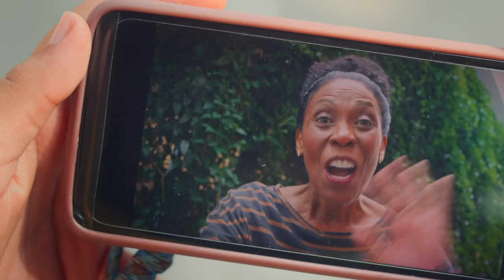Episodio Completo: Abuelentina | T01 E17 | Mundo Curiozoo 🦒🦁 • @muteadooo 👀